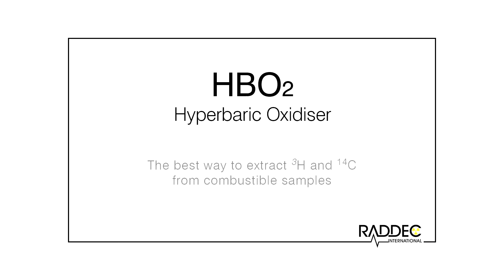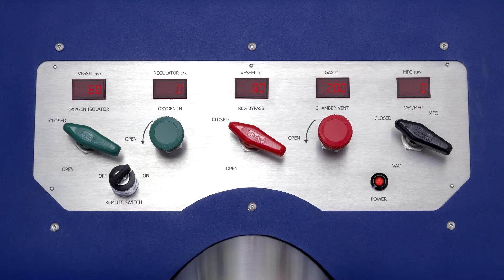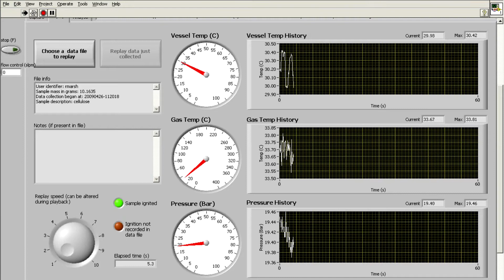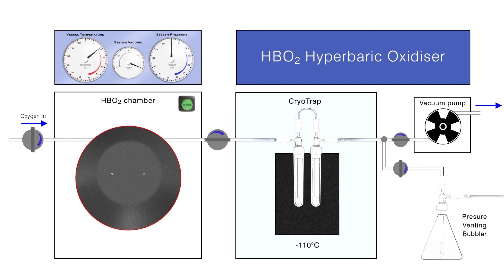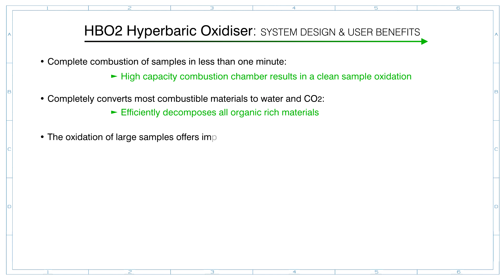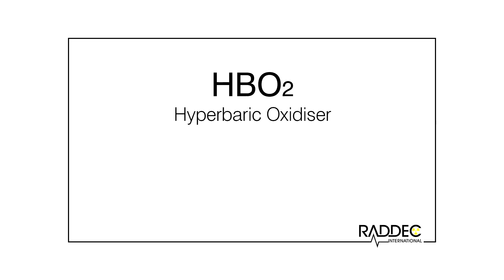HBO2 Hyperbaric oxidiser 2018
The Raddec HBO2 is a fully-integrated Hyperbaric Oxidiser System that has been designed to quantitatively oxidize combustible materials to water and carbon dioxide using pressurised oxygen in a precision engineered, closed-vessel.

These systems are routinely used to extract volatile radionuclides from a range of materials as part of waste characterisation in the role of nuclear decommissioning, waste characterisation and environmental monitoring.

Combustible materials such as plastics, rubber, oil, resins and soft wastes, are effectively decomposed and oxidised.  In addition, foodstuffs and environmental materials such as biota are also readily decomposed to provide representative samples of Tritium and Carbon-14 for analysis.

Complete and clean oxidation of organic-rich materials (foodstuffs, marine and freshwater fish, meat, vegetation, wood, oils, plastics, and soft wastes)

The heart of the HBO is a five-litre precision engineered pressure vessel designed to safely operate up to 95 Bar. The system incorporates a user-friendly manual gas handling system including user-adjustable pressure regulation and flow control.

A unique feature of the HBO2 include a novel, easy-to-use door-closure mechanism with an integrated combustion viewing window and pressure and temperature displays for real-time monitoring. Four safety interlocks and a dual pressure protection system ensures that the system functions safely.

All key combustion-related parameters are recorded and displayed in real time using a Labview Program.

The product gases produced during complete oxidation of materials are quantitatively collected through a cryo-trapping system that uses vacuum-grade glass condenser tubes fitted inside a graphite heat-exchanger block.

The whole process from loading through ignition, venting and vacuum extraction and cleaning typically takes 1 hour per sample.

HBO2 - Key features:

The HBO2 hyperbaric oxidiser is a proven analytical device that has been in routine use in radioanalytical laboratories since 2012.

Complete combustion of samples takes less than one and the oxidation of large samples offers improved ‘Limits of detection’ compared to slower thermal oxidisers - this extends analytical options for Environmental Monitoring, Nuclear Decommissioning and Fusion Reactor operational support.

Clean tritiated water is extracted after combustion - Tritiated water is available for analysis by Liquid Scintillation Counting or Helium-3 in-growth mass spectrometry.